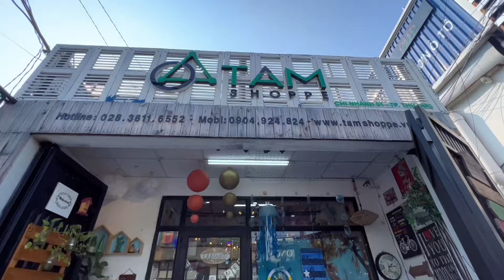Review Shop bán đồ Decor ở Thủ Đức Tâm Shoppe| Đồ trang trí cái gì cũng có??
TÂM SHOPPE - THẾ GIỚI ĐỒ DECOR TẠI THỦ ĐỨC VỚI HÀNG NGÀN SP TRANG TRÍ NHÀ CỬA - TRANG TRÍ PHÒNG NGỦ - TRANG TRÍ TIỆC - QUÀ TẶNG HANDMADE ĐẸP CHOÁNG NGỢP 😍🤩🥳
👉🏻 Video review mới nhất 2023 - Hàng có sẵn tại Store Tâm Shoppe - Thủ Đức (777 Kha Vạn Cân, P.Linh Tây, Thủ Đức - đối diện Phúc Long)
👉🏻 Có góc Decor kiểu mẫu cho khách dễ dàng tham khảo
👉🏻 Chất lượng SP cam kết giống y hình, bảo trợ bằng uy tín logo Tâm Shoppe
👉🏻 Chỉ bán hàng chất lượng, bao bì đẹp, giá tốt.
🎉 HÀNG CÓ SẴN TẠI TÂM SHOPPE🎉
👉🏻 Mua trực tiếp:
✅ Trụ sở Tân Bình: 248/33/21 Nguyễn Thái Bình, P.12, Tân Bình, HCM
🤟🏻 Zalo: 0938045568 l 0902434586 l 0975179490
✅ Chi nhánh Thủ Đức: 777, Kha Vạn Cân, P.Linh Tây, Tp.Thủ Đức, HCM
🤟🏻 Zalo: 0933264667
💌 Mua sỉ: 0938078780 l 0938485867